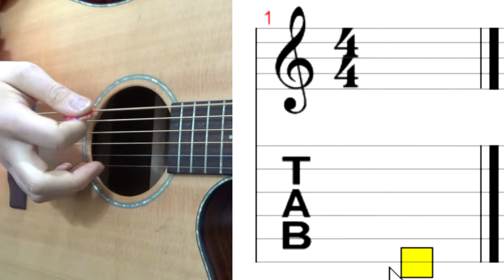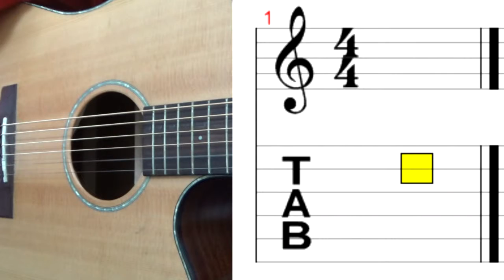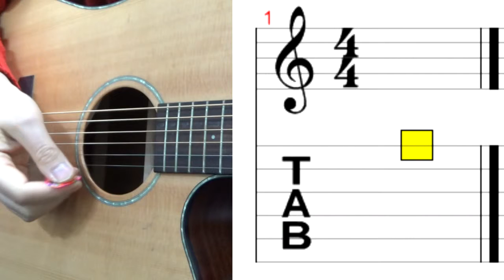통기타 타브악보 보는 법1